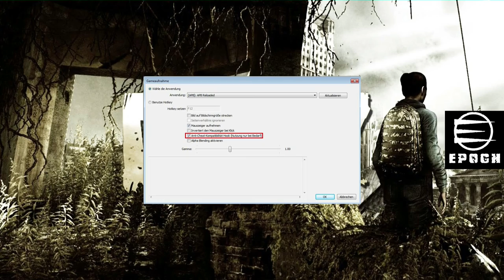Mit OBS aufnehmen und Streamen! Arma 2 DayZ Epoch Arma 3 Altis Life Epoch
TWITCH.TV // STEAM PROFIL/GRUPPE SOZIALE LINKS:
AUFKLAPPEN :) DANKE!!!

Wie kann ich mit OBS Arma 2 DayZ mod aufnehmen?
Wie kann ich mit OBS Arma 2 DayZ Mod streamen?
Wie bekomme ich den schwarzen Bildschirm mit OBS Arma 2 Dayz weg?
Wie kann ich Arma 3 mit OBS aufnehmen?
Wie kann ich Arma 3 mit OBS streamen?